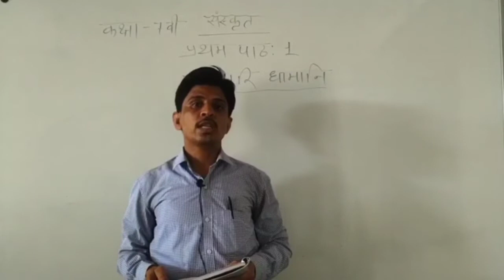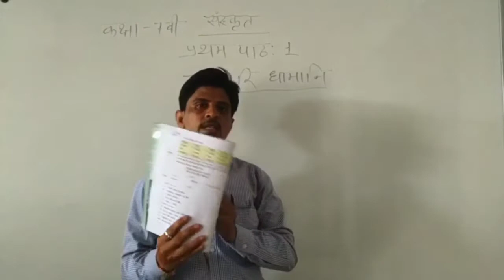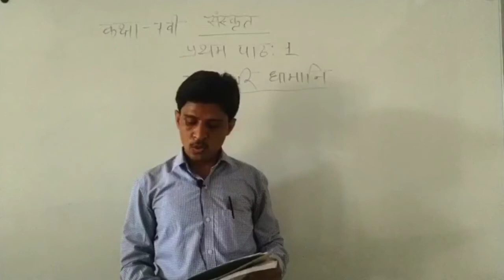CHATBARI DHAMANI || SANSKRIT || CLASS 7TH || CHAPTER 1 || BY S.K. SIR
DURING THIS PENDAMIC OUR TEACHER GAVE THEIR EFFORTS TOWARS YOUR STUDY